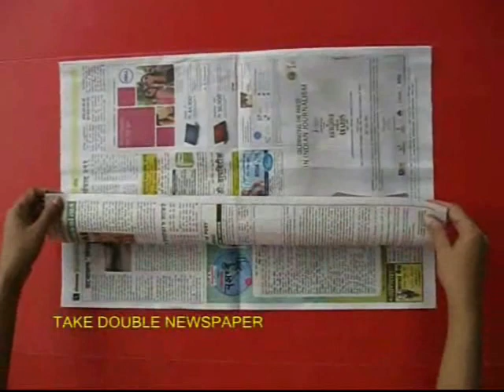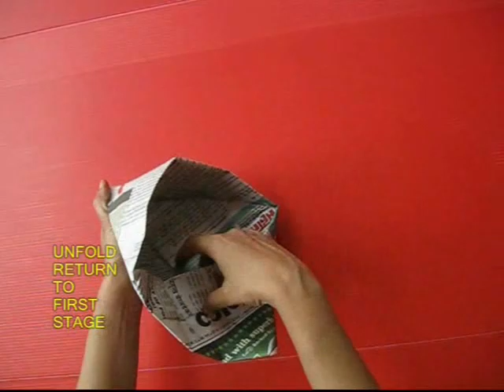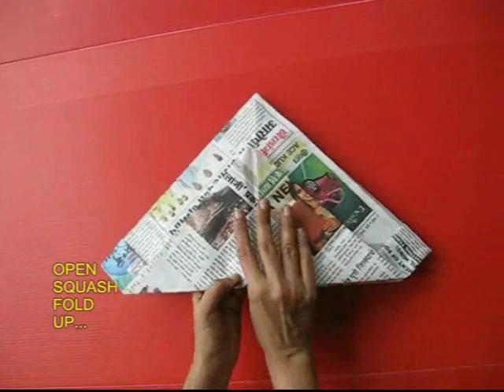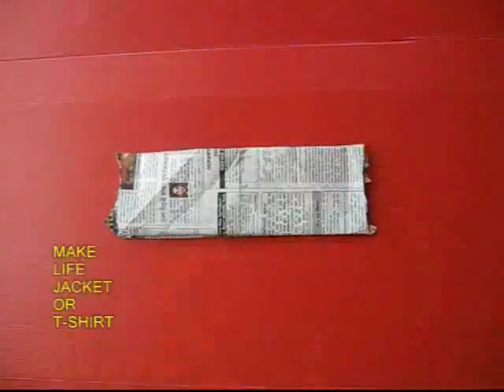NEWSPAPER MULTI-STORY | Punjabi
This wonderful story about a young lad Ganpat is told while folding a newspaper. Ganpat lived in the coastal part of Maharashtra in India. So he folds a special UMBRELLA cap used during the monsoons for transplanting paddy. Ganpat has a great desire to go to visit the film city of Mumbai so he takes a train to Mumbai. There Ganpat finds a job as a cook in a hotel and here is Ganpat’s CHEF’S cap. After spending a few months Ganpat becomes a local politician. This is the POLITICIAN’S cap. By this time Ganpat is quite settled, has some savings and so he starts his own small shop. So he folds the old cap into a MERCHANT’S cap.
After a while there is a fire in the adjoining building. The fireman come and put out the inferno. Ganpat is impressed with their bravery and joins the fire brigade a wears a FIREMAN’S cap. It’s a special cap with a chute at the back protecting the spinal cord. In the next round Ganpat wants to join the city police. And here you can see him wearing a triangular POLICE cap. The police in all Indian films wear a cap like this. It is also called as the PANDU cap.
It is a very long time since Ganpat came to the big city. He feels homesick and wants to visit his village in Konkan. On the return journey he takes a boat. But midway the boat gets caught in a fierce storm. The left and right ends get shattered. The middle bridge is torn by a storm. Ganpat swims for his life but soon finds a LIFE JACKET and wearing it swims safely to his home.